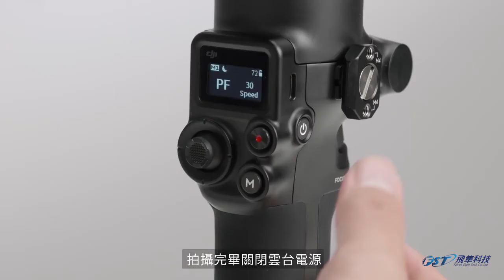DJI RSC 2 折疊形態教學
DJI RSC 2低角度手提、折疊豎拍以及折疊收納的使用方法介紹。